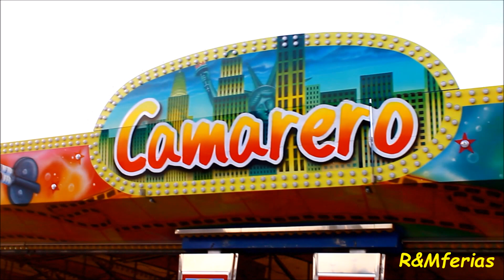Montajes Atracciones-Ponferrada (León) 2016-R&M Ferias. Atracciones de feria.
Montajes de las Fiestas de la Encina en Ponferrada (El Bierzo-León) 2016.